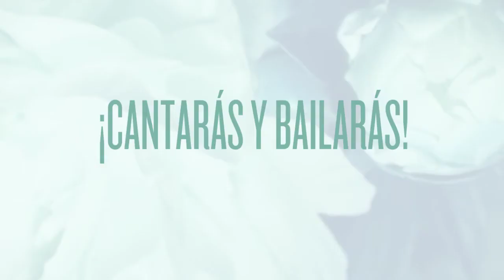Booktrailer - RÚPER BUSCA EL ARCO IRIS. Editorial Gunis - Publica tu cuento.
Inmaculada Tapia nos presenta a Rúper, un camaleón que no sabe cambiar de color. Sus compañeros se burlan de él. Por ello, decide emprender un largo  viaje. En él, vivirá divertidas y apasionantes aventuras, conocerá a simpáticos y ocurrentes animales e irá descubriendo todas las cualidades y habilidades que posee.
¿Conseguirá alcanzar su sueño?
Una tierna historia repleta de emociones, donde su protagonista nos da una gran lección de esfuerzo, constancia y superación. Invitándonos a reflexionar sobre la diversidad, la amistad, el acoso escolar, la tolerancia, el respeto y la inclusión.